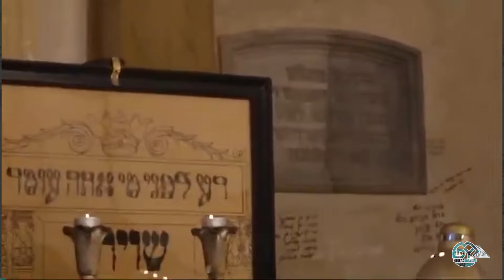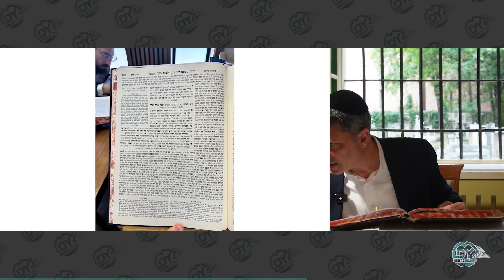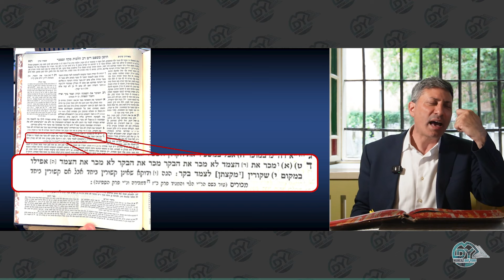מרכז דף יומי - בבא בתרא דף עז. - ר' אלי סטפנסקי שליט"א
השיעור מתקיים
בימים א' עד ה' בשעה 9 בערב
ביום שישי מנחה ב2 ורבע ואחריו השיעור ב2 וחצי
במוצ"ש השיעור מתקיים בשעה 11 בלילה
במרכז דף היומי,